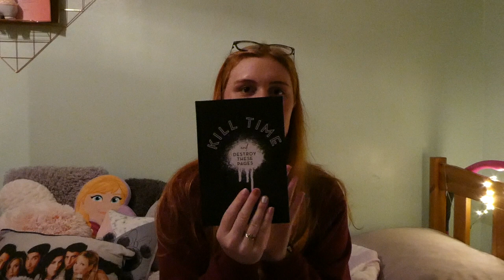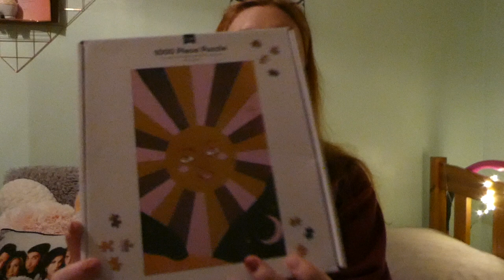WHAT I GOT FOR MY 21ST BIRTHDAY ✨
Hiya everyone, thank you all so much for your birthday wishes I had such an amazing day!!

Unfortunately there won't be another video next week however I am hoping to jump right back on it the following week. Either way, I hope you are all doing well and are keeping safe.

Ellebelle x